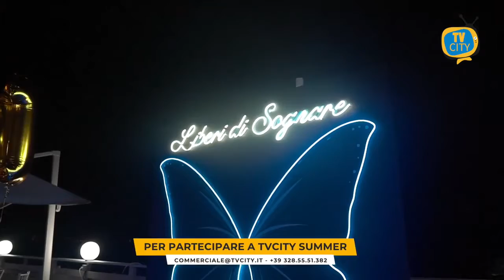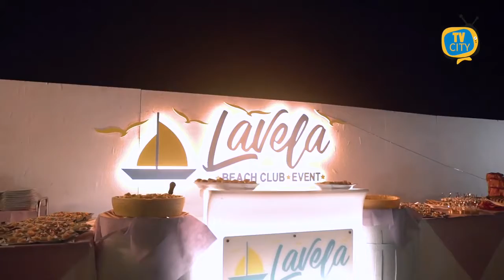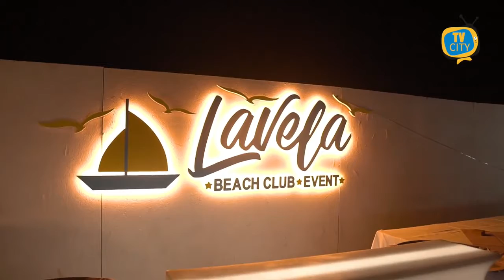TVCITY Summer 2°edizione - Lavela Beach Club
Ritorna TVCITY Summer! 🏖
La rubrica estiva alla scoperta dei locali torresi.
In questa prima puntata siamo stati al Lavela Beach, un luogo affascinante, in riva al mare, adatto per ogni tipo di evento.

TVCITY SUMMER - 2°edizione trasmissione per l’estate 2022 targata TVCITY.

Un viaggio alla scoperta degli stabilimenti balneari e dei locali che animeranno l’estate e la movida nell’area costiera vesuviana.
Una trasmissione frizzante, divertente, interamente incentrata sulla movida estiva (diurna e notturna). Protagonisti delle puntate: i locali più in voga, gli stabilimenti balneari più belli, i bar più di tendenza, i ristoranti più prestigiosi... Musica, sole, sport, cibo e tanto altro: tutti contenuti che saranno tradotti in immagini (ovvero riprese) e raccontati sotto forma di story telling.

Dunque, il prodotto finale non sarà uno spot pubblicitario, ma il racconto della location protagonista della puntata attraverso le parole dei gestori/proprietari, delle persone che la frequentano, degli operatori che ne gestiscono le attività.

TVCITY Summer, l’estate a Torre del Greco!